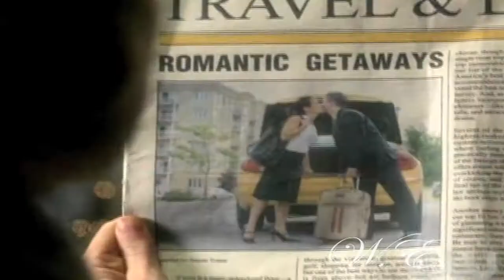Lois&Clark; Wires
Song: Wires
Artist: Athlete

I've been working on this video for a few weeks now, so it's quite a relief to finally have it up. There are a few parts I just sort of gave up on, but I managed to fix most of the stuff I didn't like. I'm actually pretty proud of how this turned out (for now, at least). It was a total bitch to get on youtube, so hopefully everything's dandy now.